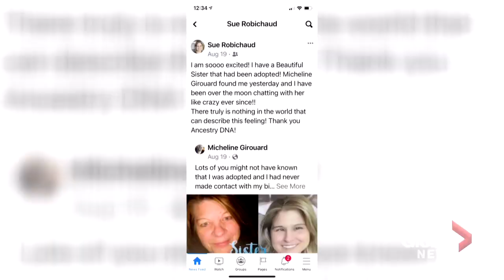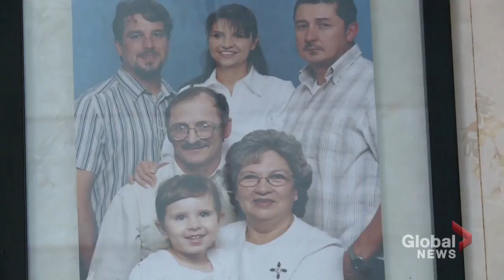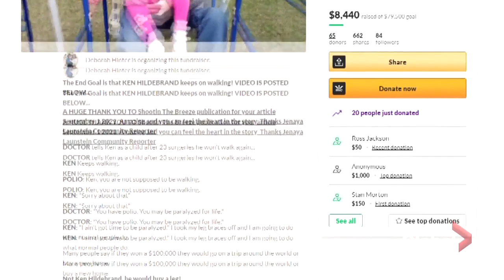Cross Canada Spotlight: long-lost sisters reunited, litter of puppies rescued, and more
This week includes a sibling reunion 50 years in the making, 14 puppies saved by animal control and given new homes, Indigenous cadets developing new skills at RMC, a Paralympian breaking a world record and winning gold, and an Alberta resident who is raising money for a new prosthetic.